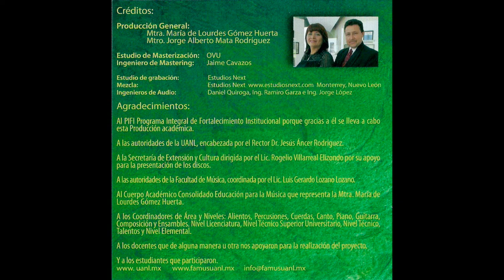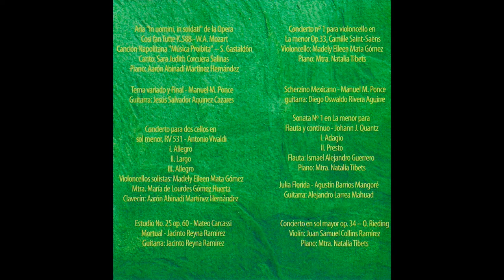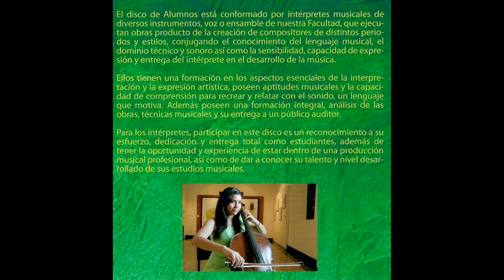13. A. Barrios Mangoré - Julia Florida / Alejandro Larrea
Guitarra: Alejandro Larrea Mahuad

Disco: ALUMNOS
"Producción Musical de Talentos I"
Facultad de Música de la UANL
Cuerpo Académico Consolidado “Educación para la Música" (CAEM)